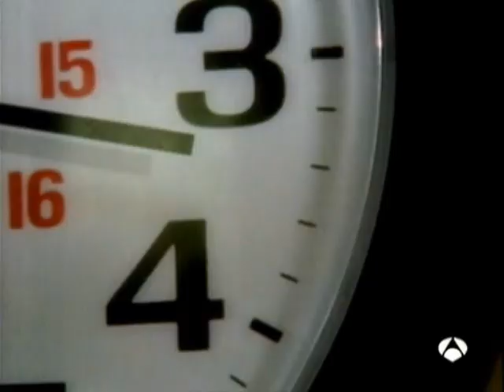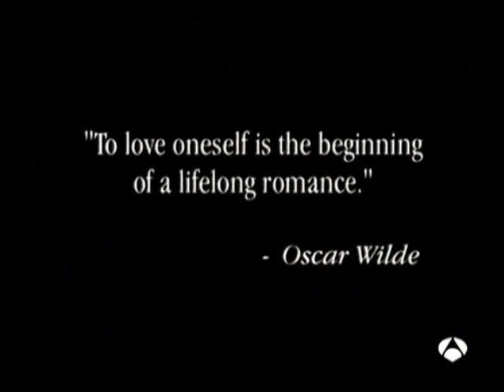Higher Ground- Capítulo 9- Seducción- parte 1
en español
Starring: Joe Lando- Deborah Odell- Hayden Christensen- A.J Cook- Kandyse Mcclure- Jorgito Vargas Jr- Meghan Ory- Kyle J.Downes- Jewel Staite